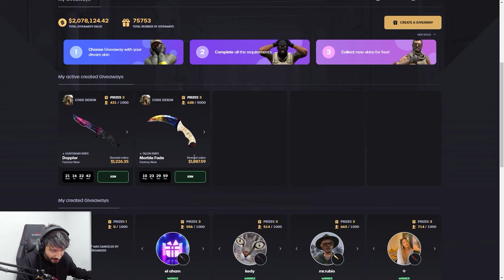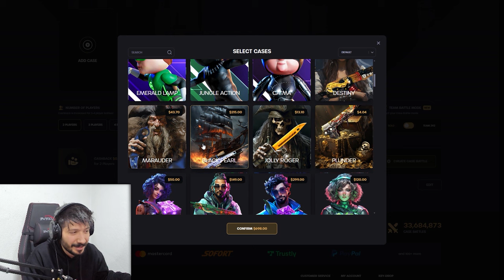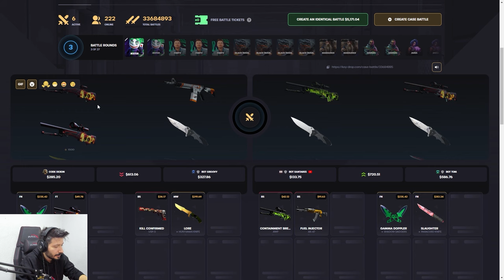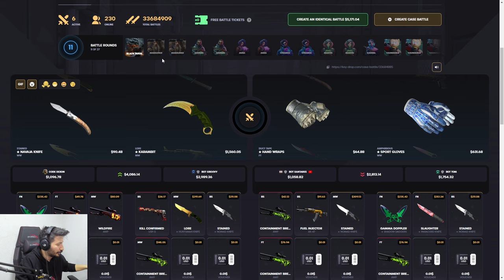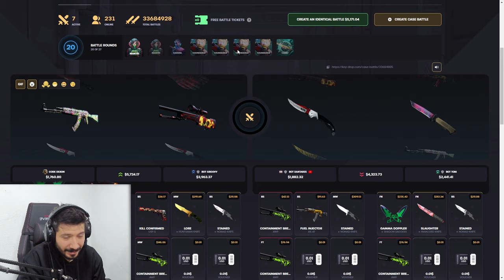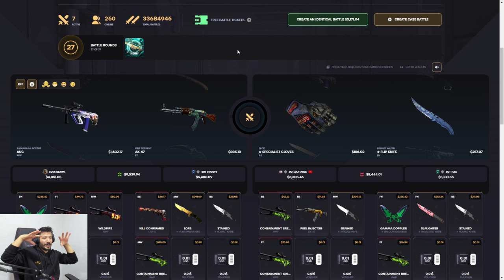HIC ACILMAYAN KASALARI ACTIM Keydrop Promo Code giveaways 2024